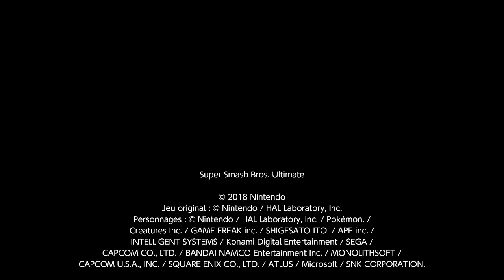Super Smash Bros. Ultimate - Gros bras 28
Après cette transition, le tournoi des gros bras reprend ses droits et Mega Man tient plus que jamais à s'imposer et ce malgré la chaleur.

Profondeurs de Brinstar
2 minutes 30 - Smash
Mega Man, Terry, Samus sombre, Ryu